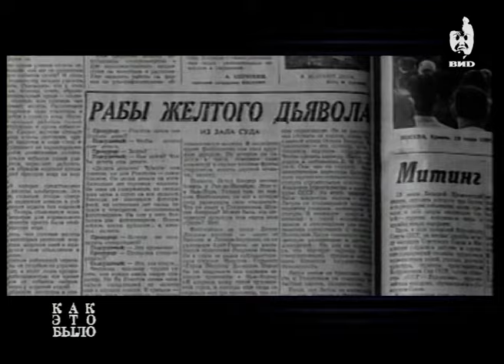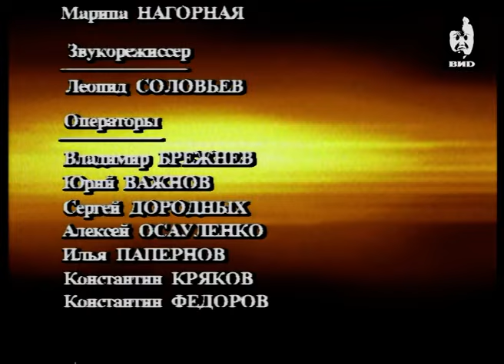Как это было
Ведущий: Олег Шкловский.